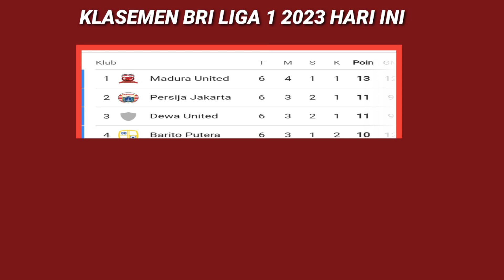JADWAL LIGA 1 2023 HARI INI PEKAN 7 - SENIN 7 AGUSTUS 2023 - KLASEMEN TERBARU LIGA 1 2023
JADWAL LIGA 1 HARI INI PEKAN KE 7 - persis vs Persib | Jadwal liga 1 2023/2024 terbaru

Jadwal liga 1 hari ini pekan ke 6 | Jadwal Liga 1 2023/2024 Persib vs Bali united
PSIS Semarang, RAN Nusantara FC, PSS Sleman, PSM Makassar, Madura united, Barito putera, Bali united, persija Jakarta, Borneo FC, Arema FC, Bayangkara FC, Persib Bandung, Persis solo, Dewa united, Persita Tangerang persik Kediri, Persikabo Bogor, Persebaya Surabaya.

jadwal liga 1 hari ini, jadwal liga 1 hari ini pekan ke 7
 jadwal Persib pekan ke 7
 jadwal PSS Sleman pekan ke 7
jadwal persik Kediri pekan ke 7
jadwal Persebaya pekan ke 7
 jadwal PSIS Semarang pekan ke 7
 jadwal Bali united pekan ke 8
 jadwal Borneo pekan ke 7
 jadwal Madura united pekan ke 7
 jadwal Persikabo pekan ke 7
jadwal bayangkara pekan ke 7
jadwal Arema FC pekan ke 7
jadwal PSM Makassar pekan ke 7
jadwal persija pekan ke 7
jadwal Persita Tangerang pekan ke 7